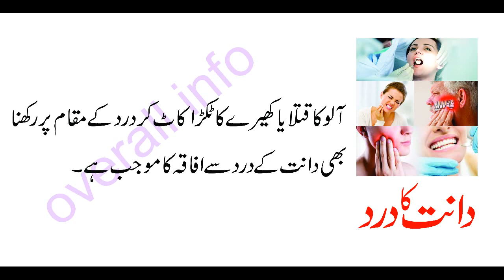Dant Mein Dard Ka Fori Ilaj | Teeth Pain Solution In Urdu | Teeth Pain Relief دانت درد کا دیسی علاج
قدرتی اور دیسی علاج کے ٹوٹکے
جسمانی امراض کے دیسی علاج جو کہ مختلف حکماء اور طبی ٹوٹکوں کے ساتھ کئے گئے ہیں اور روایتی طب و حکمت کا جو جو نسخہ کہیں سے ملا وہ درج کیا گیا ہے ۔ ۔ ۔  دعا میں یاد رکھیے گا ۔ ۔  مہربانی
چینل کو سبسکرائب اور ویڈیوز کو لائیک کریں۔